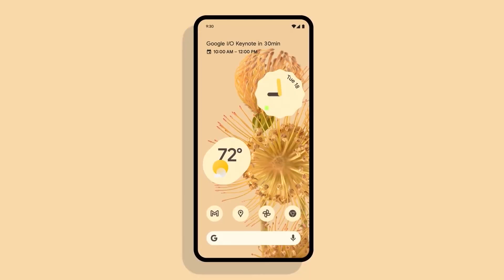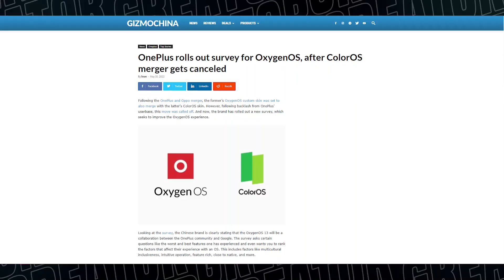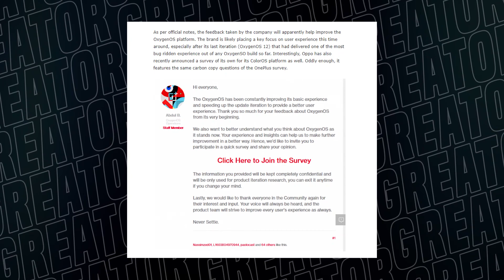Oxygen OS 13 is Going in the Right Direction..!!🔥🔥🔥🔥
🔴 Catch me LIVE on Amazon! Oxygen OS 13 is Going in the Right Direction..!!🔥🔥🔥🔥

Following the OnePlus and Oppo merger, the former’s OxygenOS custom skin was set to also merge with the latter’s ColorOS skin. However, following backlash from OnePlus’ userbase, this move was called off. And now, the brand has rolled out a new survey, which seeks to improve the OxygenOS experience.
Looking at the survey, the Chinese brand is clearly stating that the OxygenOS 13 will be a collaboration between the OnePlus community and Google. The survey asks certain questions like the worst and best features one has experienced and even wants you to rank the factors that affect their experience with an OS. This includes factors like multicultural inclusiveness, intuitive operation, feature rich, close to native, and more.

As per official notes, the feedback taken by the company will apparently help improve the OxygenOS platform. The brand is likely placing a key focus on user experience this time around, especially after its last iteration (OxygenOS 12) that had delivered one of the most bug ridden experience out of any OxygenSO build so far. Interestingly, Oppo has also recently announced a survey of its own for its ColorOS platform as well. Oddly enough, it features the same carbon copy questions of the OnePlus survey.
In other words, it is also seeking to improve its ColorOS experience for its userbase. But while OnePlus is calling it the OxygenOS User Experience Survey, Oppo calls it the 2022 ColorOS Fans Test. It seems that both brands are racing ahead to both offer a unique and solid software experience as well as distance themselves from one another.

Video  TimeStrap-